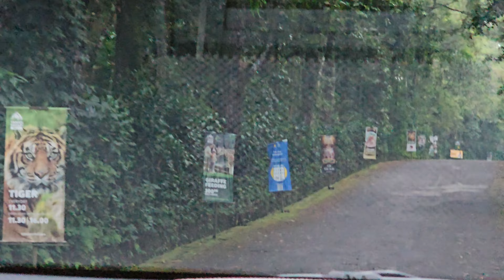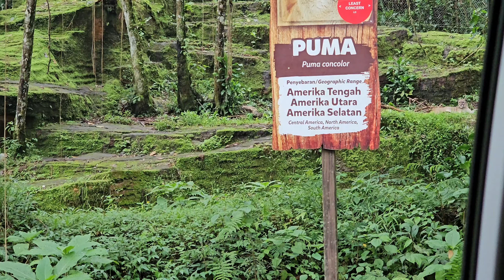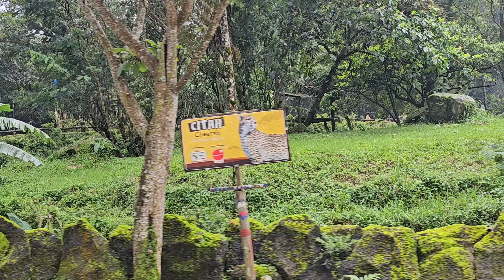indonesia ka Sub sy bra zoo🐅🦄🦒traveling vlog indonesia